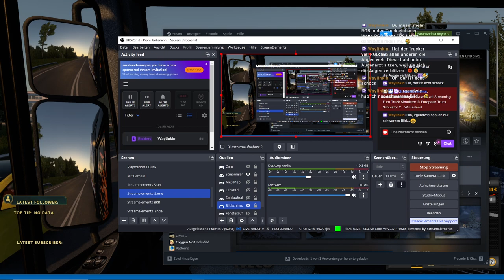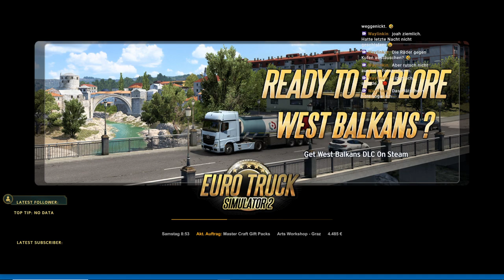Ein Truck Simulator - Winterland -4- Finale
Eine Weihnachtsepisode. Die Geschenke von Winterland müssen nach ganz Europa geliefert werden, damit die Geschenke rechtzeitig unter dem Weihnachtsbaum landen. Zeit ein nie besuchtes Land zu bestaunen - Winterland -- Watch live